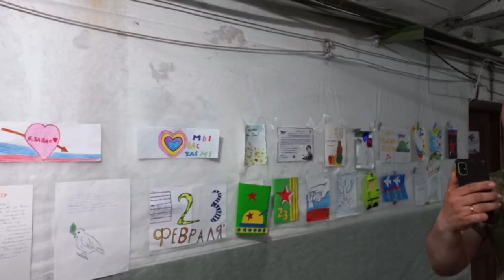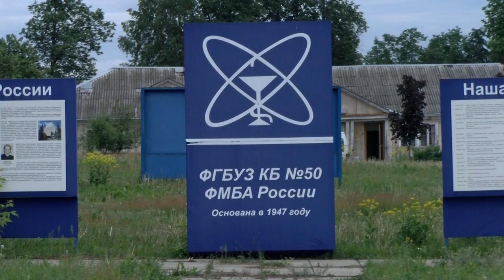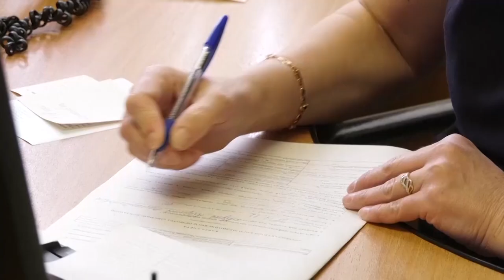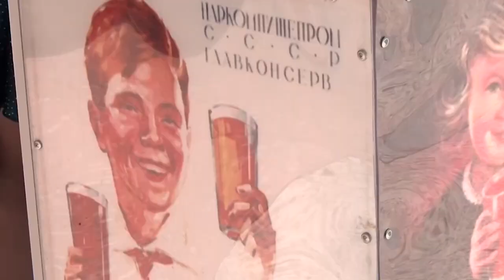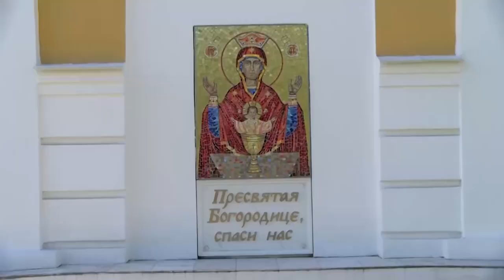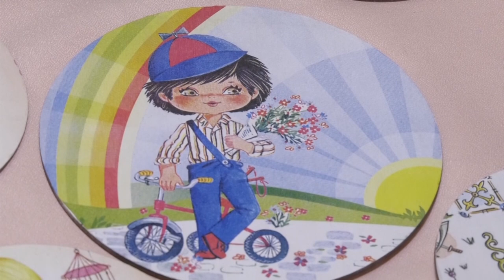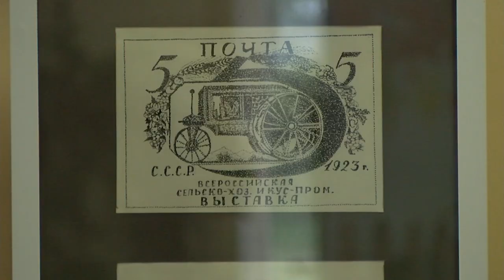Новости Сарова. Итоги недели 12.06 - 16.06